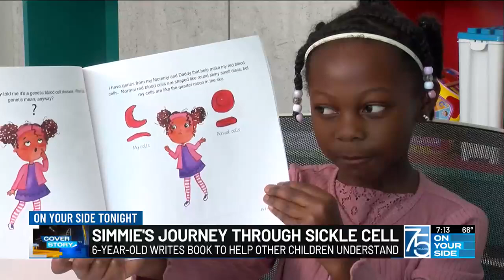Cover Story: Simmie's journey through sickle cell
Simmie White and her mom, Joselyn White, wrote a children's book. Just like you: Life with sickle cell anemia